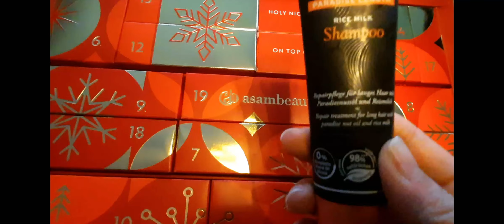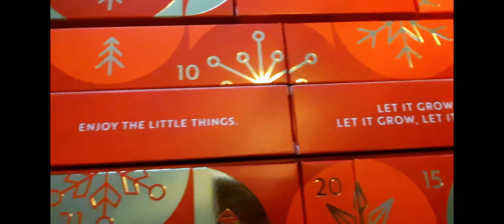Coup de Maître par Tania : Nouveau Look, Nouvelle Moi !!!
Ma Métamorphose Capillaire en Complicité avec Tania

▬▬▬▬▬▬▬▬▬▬▬▬▬▬ LIENS  ▬▬▬▬▬▬▬▬▬▬▬▬▬▬

► Mon insta :  Justmebyfabie

▬▬▬▬▬▬▬▬▬▬▬▬ VIDÉOS ASSOCIÉES  ▬▬▬▬▬▬▬▬▬▬▬

💡 N'hésitez pas à venir me rejoindre en vous abonnant  à ma chaîne Just Me By Fabie et n'oubliez pas la petite cloche pour ne rien rater de mes prochaines publications ...

❤️ merciii

Ma chaîne : Just Me By Fabie